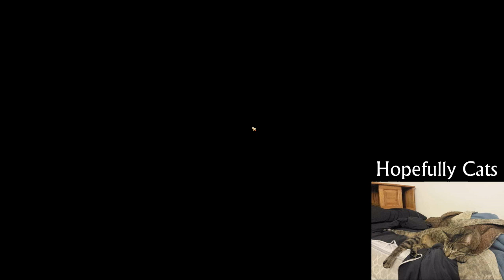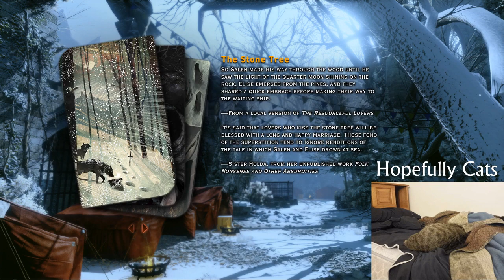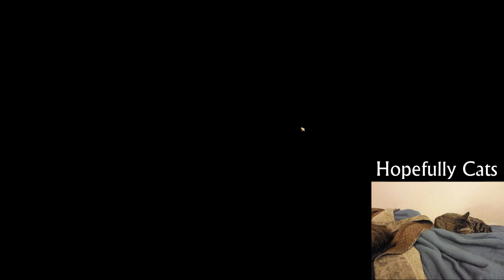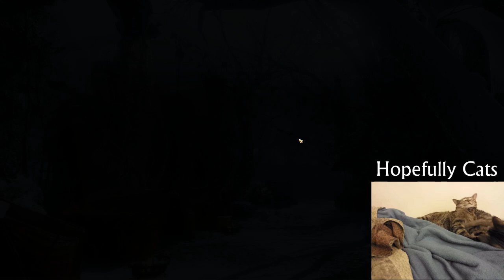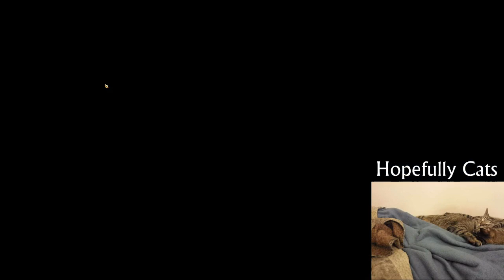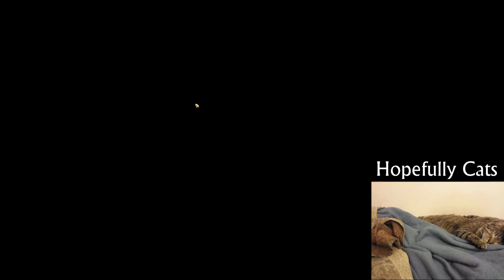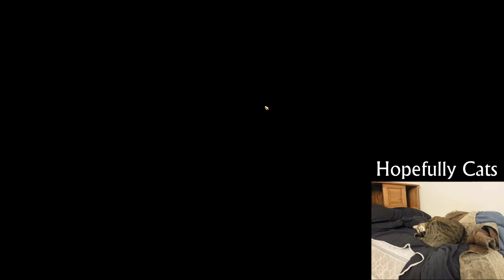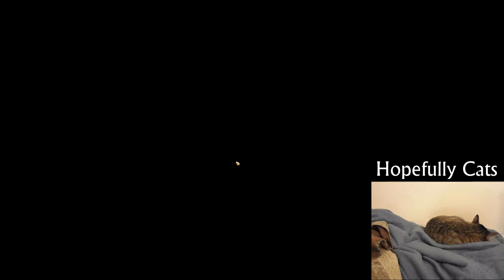Dragon Age: Inquisition | Part 9